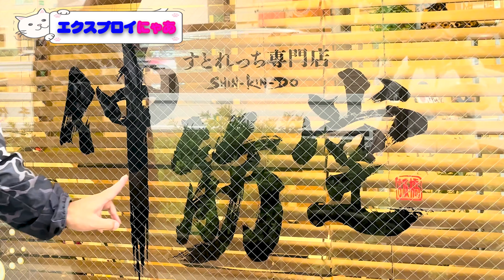【祝☆開店】愛弟子の元プロレスラー橋誠がいよいよ自分のお店「伸筋堂」をオープン！秋山準が突撃し、彼の意気込みとお店をレポートする【Jun Akiyama with Makoto Hashi】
共にプロレスラーとして時代を駆け抜けた秋山準と橋誠。
やがてプロレスを辞めた橋はDr.ストレッチの人気トレーナーとなったが、2022年10月に自分の店「伸筋堂」を始めた。
今回は秋山準が新しく店を持った彼の意気込みとお店をレポートする

◇秋山準の本業動画リスト
ついに解禁！秋山準完全撮り下ろしドキュメンタリー／秋山準 列伝 WRESTLE UNIVERSEにて独占配信！

DDTにプロレスの本道叩き込む！ 秋山準 vs 樋口和貞 ／ 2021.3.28 東京・後楽園ホール大会

【歴史VS未来】秋山準＆丸藤正道VS清宮海斗＆稲村愛輝 .2021.2.12 日本武道館｜プロレスリング・ノア